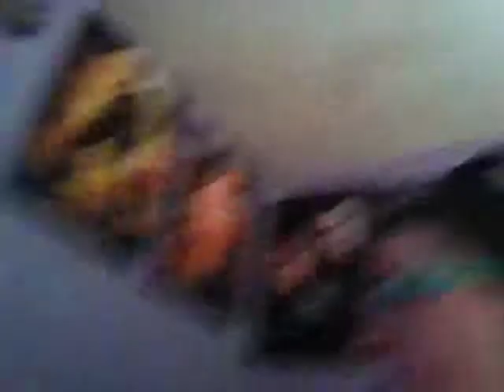Went by to fast!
It's already Sunday night (when I uploaded this) today went by so fast.